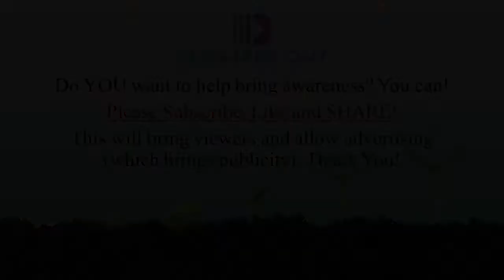Tips and Tools to Help Make Healthier Choices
Today, I am sharing how changing the things that went into my ears, eyes, and mouth helped improve my health as well as a few tools I have used to make healthier choices every day.

Thank you for joining me today!! Come back every Wednesday for testimonials, interviews, and other videos sharing hope and help for recovery.

If you are in a battle of overcoming and want to share your experience, strength, and hope, we’d love to hear it.